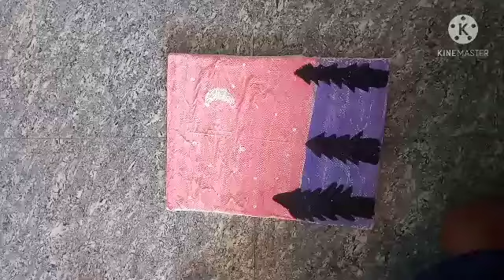Canvas Board Painting for Beginners